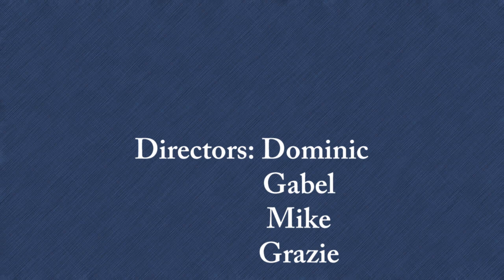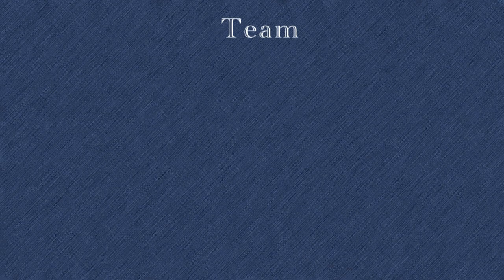Gaine & Loss by Dominic DiDuro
Resume Builder